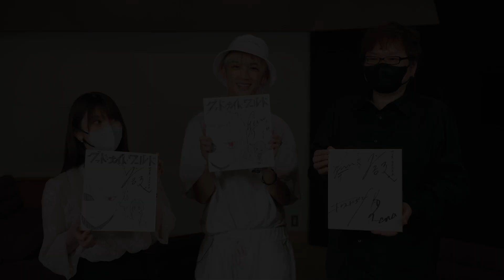【グッド・ナイト・ワールド】アニメ配信記念！廣瀬大介× 菊池カツヤ×奧山鈴奈スペシャル対談！豪華プレゼント企画もございます！【# 01】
いつも7∆Zch.をご覧いただきありがとうございます！！

Netflixオリジナルアニメ「グッド・ナイト・ワールド」アニメシリーズ化を記念して、監督の菊池カツヤさん、キャラクターデザインの奧山鈴奈さん、イチ/有間太一郎役の廣瀬大介さんと対談をさせていただきました！

‹応募方法›
③応募ポストをリポスト

‹応募期間›
10月19日(木)23:59まで

【キャスト】
イチ/有間太一郎：廣瀬大介
あああああ/有間明日真：島﨑信長
赤羽士郎/有間小次郎：大塚明夫
メイ/有間 雅：遠藤 綾
ピコ：悠木 碧
レオン：木村良平
サスマタ：七海ひろき
シガテラ：津田健次郎
神室 花：高橋李依
有間 綾：水瀬いのり

【原作】
岡部 閏（「グッド・ナイト・ワールド」（小学館「マンガワン」連載）

【スタッフ】
監督：菊池カツヤ
シリーズ構成・脚本：横手美智子
キャラクターデザイン：奥山鈴奈